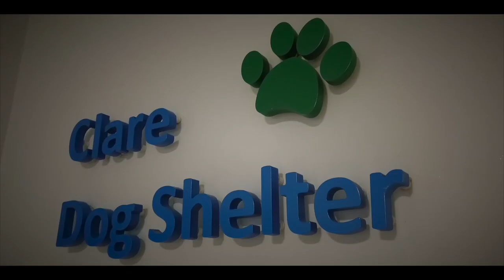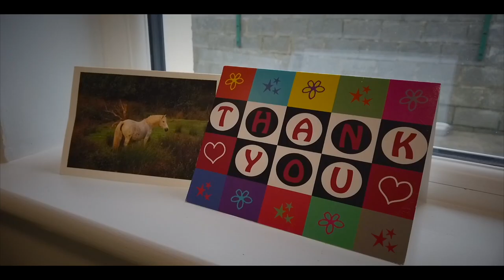Clare Dog Shelter reopens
Clare Dog Shelter reopened this week following completion of refurbishment works by Clare County Council.

Dogs, staff and visitors will benefit from the project, which sees new specialist flooring throughout the building, pvc windows, upgraded heating, upgraded vet room and the inclusion of kennel hatches to allow dogs easy access to the outside. Glass doors have been installed in each kennel resulting in a friendlier, brighter space. The large indoor kennels now have the option of being subdivided by a glass door to allow for better management, to maximise flexibility and efficient use of the space and facilitate greater comfort for dogs.

The dogs are not the only ones to benefit from the works as staff facilities have also been given an upgrade. Inside spaces have been redefined, to allow for ‘human only’ spaces as well as dog facilities. Bright blue acrylicon flooring defines the dog-related space, while the public reception area, office and ancillary spaces are designated by green flooring.

Clare Dog Shelter, which is operated on behalf of Clare County Council by Midland Animal Care Ltd., is open from 10am to 2pm Monday to Saturday, and with an evening opening every Wednesday of 6.30pm - 7.30pm. Dogs which are not rehomed directly from the shelter are referred to reputable animal charities and rescues in Ireland including Dogs Trust and specialist breed rescues. Anyone interested in adopting a dog from the Clare Dog Shelter can call in during opening hours, or contact the shelter by phone on .

An Open Day will take place in early January.